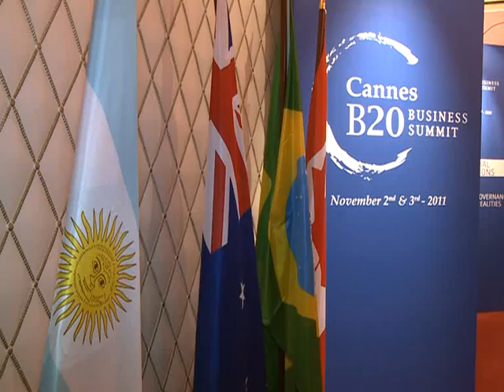G20: Repercusiones del discurso de la presidenta Cristina Fernandez de Kirchner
La presidenta Cristina Fernández de Kirchner se reunió con empresarios en el Business 20 en el marco de la Cumbre del G20 en la ciudad de Cannes en la costa azul francesa. La presidenta sostuvo la necesidad de regular el mercado financiero. La reunión se realizo hoy jueves en el Hotel Martinez y entre los presentes de encontraban los gobernadores Sergio Uribarri de Entre Ríos, Gerardo Zamora de Santiago del Estero y el presidente de la Unión Industrial Argentina José Ignacio de Mendiguren.

Para Sergio Uribarri, gobernador de Entre Ríos, "el discurso de la presienta fue brillante y muy aplaudido por el sector empresario presente".

"La presidenta viene manifestando desde hace tiempo un discurso coherente de ideas y de principios que se trasladaron en hechos en Argentina" dijo Gerardo Zamora, gobernador de Santiago del Estero.

Por su parte, Jose Ignacio de Mendiguren, presidente de la Unión Industrial Argentina,  remarco que la presidenta fue muy directa en su discurso y que la demanda es la que saca de la crisis a los pueblos, no el ajuste. "Yo vi estos días la desorientación y la confusión de los grandes empresarios europeos", finalizo.